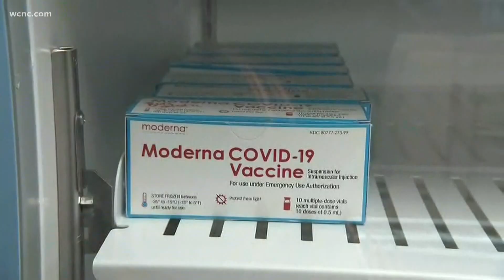How do COVID-19 vaccine booster shots work?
A Food and Drug Administration panel discussed emergency authorization of a booster shot for those who got the Moderna COVID-19 vaccine and for those who got Johnson and Johnson's vaccine. Thursday afternoon, the panel voted to recommend emergency use of a Moderna booster for people 65 and older and for those at higher risk for coronavirus complications due to medical conditions or occupation and living setting. Friday, the panel will discuss Johnson and Johnson's authorization.

Certain at-risk groups who were fully vaccinated with Pfizer have already been getting their boosters after sign-off from the FDA and CDC.

Doctors say these shots are meant to reduce the risk of what is called a "breakthrough" infection, which is the development of infection despite full vaccination against disease.